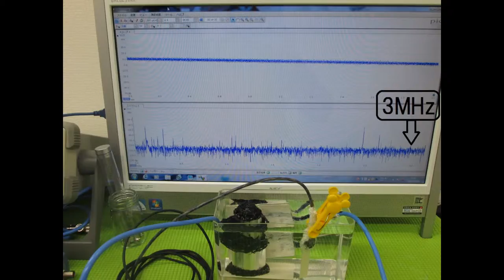超音波プローブによるメガヘルツの発振制御技術 （超音波実験写真）